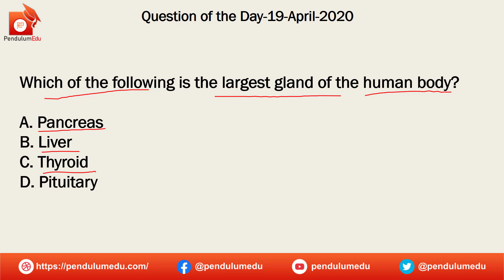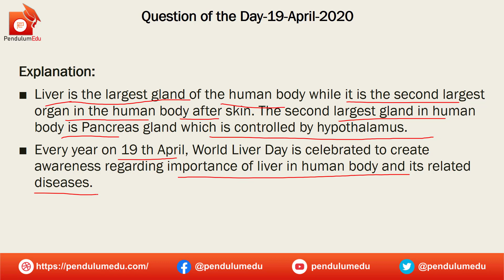Which is the largest gland in Human Body? | General Science SSC, Railways, CDS, NTPC | 19-4-2020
Question of the Day on Largest gland in the human body is from General Science Biology's topic Life Processes for 19 April 2020. Attempt Daily Question of the day at PendulumEdu.
This QOTD will help you practice and revise your concepts of Life Processes in biology, which is a topic asked in general science section of the competitive exams. Genral Science questions are asked in cgl general awareness, ntpc general science, chsl general awareness, cds general knowledge and other exams where general science is in the syllabus.

0:00 Q. Which is the Largest Gland in the Human Body?
0:31 Larget Gland of the Human Body Explanation